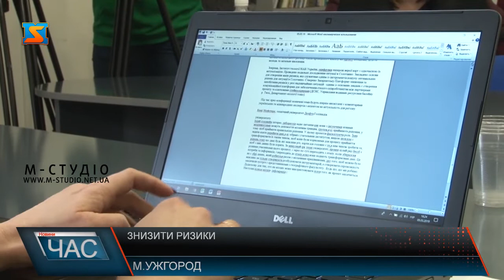Знизити ризики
Знизити ризики надзвичайних ситуацій – можливо, головне – бути обізнаним. Так кажуть міжнародні партнери, які над цим питання працюють вже майже рік на Закарпатті. Розпочали із соляних  шахт у смт. Солотвино, працюють і далі по регіону.